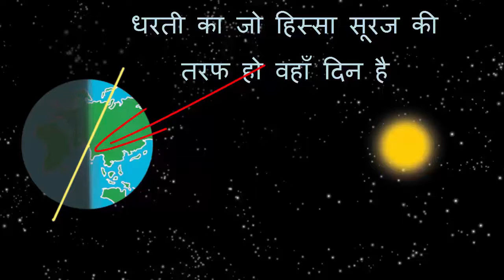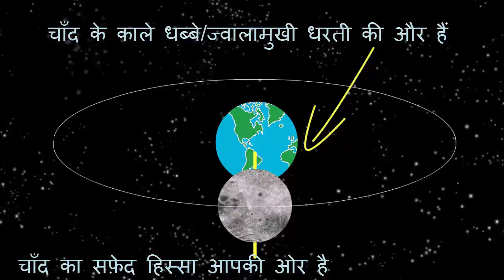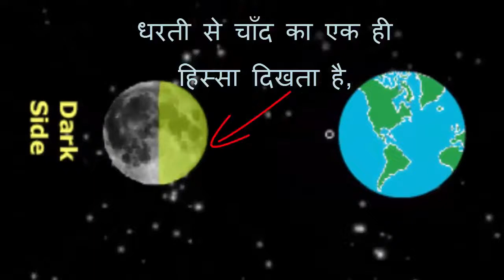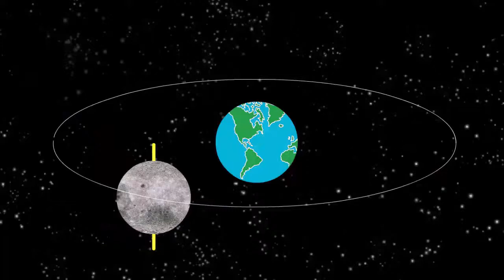Days and Night on Moon | Kannada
The other night while it was full moon and I could see moon fully lit up, I started wondering what would happen if we lived on moon. Well as we continue to wreak havoc with our environment, pollute our cities who knows we might have to one day.
So anyways if end up living on moon will we have days and nights. Now days on earth happen when part of earth where live faces the sun. Since the earth is spinning this part of the earth shall face away from sun some time later and we will have nights. So we need to explore this little to see if moon is also actually spinning on its axis as the spin of moon would lead to days and nights on moon.
Well we have heard this old story of a lady spinning the wheel on the moon but whenever we see the moon we realize that moon shows the same face to us. In other words we can see only the some part of the moon. Part with spinning lady. What about the other side. Why don't we see that because moons do spin around the earth?
Consider moon tied to the earth as it spins around the earth. So the same part of moon is always facing the earth. This is the motion of our natural satellite as it moves around the earth. It is almost as if it is tied with a rope to earth. It is clear that moon is going around the earth. But do you think moon is spinning on its axis in this motion. Yes it is.
Consider this position of moon when the white face is pointing towards you. Moons black spots or craters are on other side facing the earth. So people from earth can see these craters on moon. As the moon covers half the distance around the earth you can see these black spots spinning towards you. So people from earth can still see only these craters on moon. They spin back away from you after one full rotation of moon around the earth. So you can see the moon spinning as it goes around the earth such that from earth you can see only craters or black spots on moon.
So what is amazing about this motion is that moon spins on its axis and rotates around the earth in the same time. This is also called the synchronous motion and is the reason why there is a DARK SIDE OF MOON or why we can see only one side of moon.
The other equally important reason for the dark side of moon (which no one book talks about) is that moons axis is almost perpendicular to its moons plane of orbit around earth (1.6% tilt) unlike earth whose axis is tilted at 23.5 degrees wrt to earth’s orbit around sun. Consider a scenario where moons axis is tilted 90% in this scenario regardless of synchronous motion we will see other side of moon in 28 days.
So now we have seen that moon spins around its axis in 28 days so it will face the sun for 14 days and face away from sun for 14 days. So the moon will have days and night almost 14 day long ignoring the fact that moon's going around the sun in one year also causes one day. And. Except when earth comes between moon and sun and then we have the lunar eclipse. Well if we were living on loon we would have called it the solar eclipse and we would not be able to see the sun.
And why we don't have we don’t have eclipses every 28 days we will see in another video.